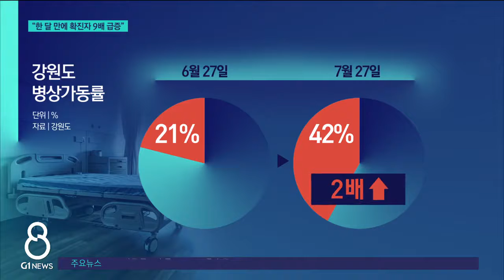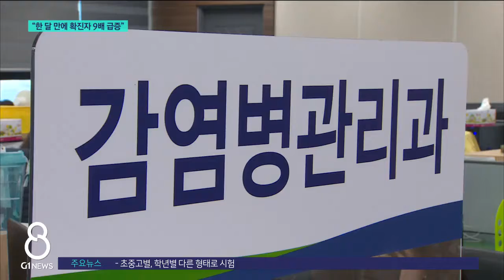[G1뉴스] 한 달 만에 확진자 9배 급증..자율방역 초점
[앵커]
전국 코로나19 신규 확진자가 석 달 만에 10만 명을 넘어선 가운데,

강원도 확진자도 크게 늘고 있습니다.

정부의 '자율방역' 기조 속에 강원도는 병상 확충에 주력할 계획입니다.
원석진 기자의 보도입니다.

[리포터]
'면역회피의 달인'으로 불리는 오미크론의 하위변이 BA.5 바이러스.

BA.5가 국내 우세종으로 급부상하면서 확진세에 불이 붙었습니다.

/지난달 말 하루 평균 246명이던 도내 확진자 수는 한 달 만에 2천 240명으로,

9배 이상 급증했습니다./

/확진자 규모가 크게 늘면서 한 달 전 21%에 머물던 병상가동률도 42%로, 2배나 상승했습니다./

특히 이달 도내 확진자 100명 중 4명은 코로나19에 두 번 이상 감염된 걸로 조사됐습니다.

"올여름 코로나19 6차 대유행이 본격화하고 있지만, 정부는 사회적 거리두기 카드를 꺼내진 않기로 했습니다."

정부의 기조는 '자율방역'입니다.

코로나19 의심 증상이 있으면 연차나 휴가를 사용하도록 하고,

재택근무 안착을 지원하겠다는 겁니다.

시민들도 재유행은 우려스럽지만, '사회적 거리두기'로 돌아갈 순 없다는 반응입니다.

[인터뷰]
"다시 아마 거리두기로 돌아가면 굉장히 반발이 심할 거 같은데. 실제 경제가 많이 위축되고 그랬기 때문에. 그래서 고민은 많이 해봐야겠지만 지금 상태가 낫지 않나."

강원도는 지난 3월 5차 대유행보다 신규 확진자는 적을 것으로 보고 있습니다.

다만, 다음 달말 확진세가 고점을 찍을 것으로 예상되는 만큼,

병상 확보에 주력할 계획입니다.

[인터뷰]
"일반 격리 병상을 지금 점차적으로 확대하고 있고, 중증화율에 따라서 병상 확충을 점차적으로 확대할 계획을 갖고 있습니다."

강원도민의 코로나19 백신 4차 접종률은 13%로,

강원도는 50세 이상 고위험군의 4차 접종을 권고하고 있습니다.
G1뉴스 원석진입니다.